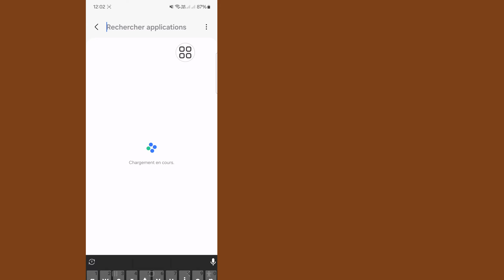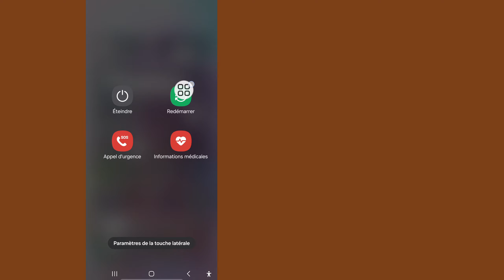Comment réparer une erreur inconnue s'est produite sur Roblox (2024)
Comment réparer une erreur inconnue s'est produite sur Roblox (Nouveau 2024) | Une erreur inconnue s'est produite sur Roblox

Ici, dans cette vidéo, je vais vous montrer comment corriger une erreur inconnue dans Roblox (Nouveau 2024). C'est une méthode très simple et facile. Regardez donc la vidéo complète sans sauter. Vous montrera le processus le plus simple pour une erreur inconnue dans Roblox

Roblox une erreur inconnue s'est produite. Veuillez réessayer,

une erreur inconnue s'est produite Roblox lors de la connexion,

une erreur inconnue s'est produite, veuillez réessayer Roblox,

Roblox une erreur inconnue s'est produite. Veuillez réessayer. Connexion,

comment réparer une erreur inconnue s'est produite Roblox,

comment réparer une erreur inconnue s'est produite Roblox connexion,

Roblox erreur inconnue,

Roblox une erreur inconnue s'est produite.  veuillez réessayer mobile,

comment corriger l'erreur inconnue de Roblox,